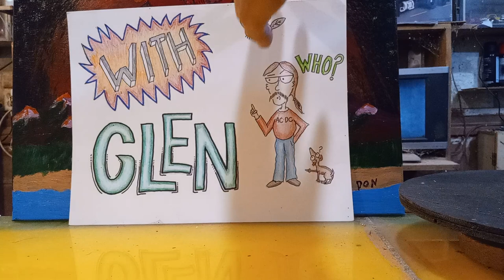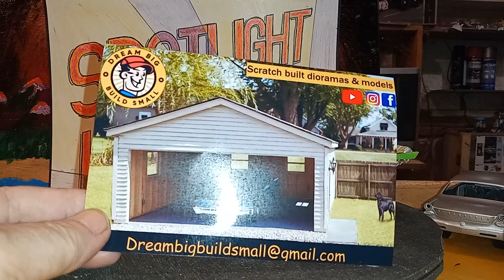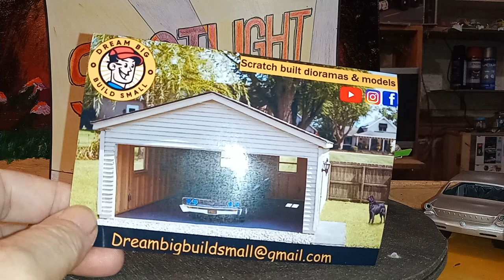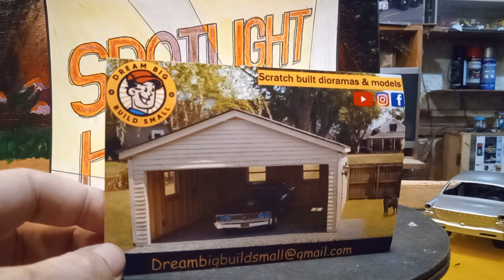#63,,,buncha model's and stuff